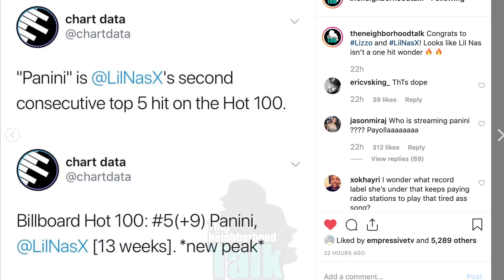Lizzo makes history She has longest running # 1 solo hit by a female rapper - Congrats